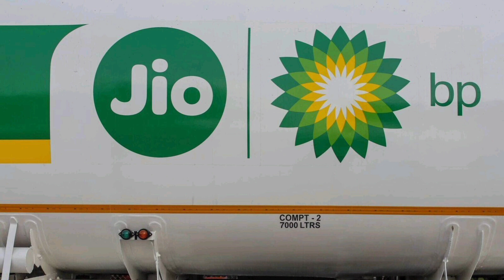హై పర్ఫార్మెన్స్ డీజిల్‌ అతి చౌక ధరకే/ కాస్ట్/ మైలైజీ/ ప్యూరిటీ డీటైల్స్ # gtv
ప్రైవేట్ ఫ్యూయల్ మార్కెటింగ్ కంపెనీ జియో-బీపీ కీలక నిర్ణయం

jio # BP fuel# Ambani # high performance fuel